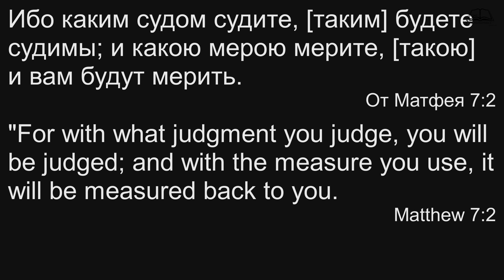"Сердце Христово и Человеческий Суд" - Проповедь Алексея Медведского